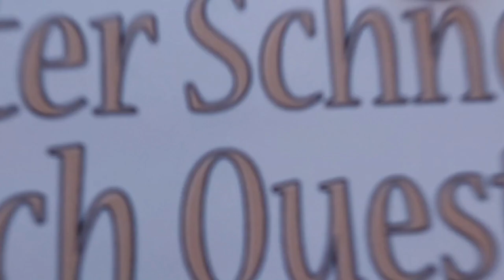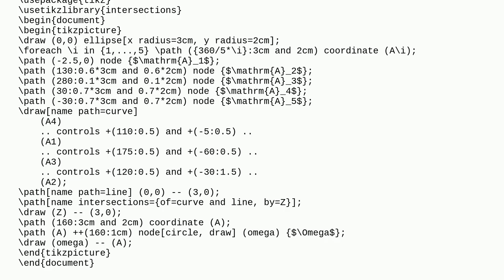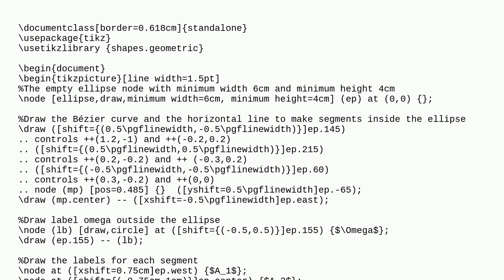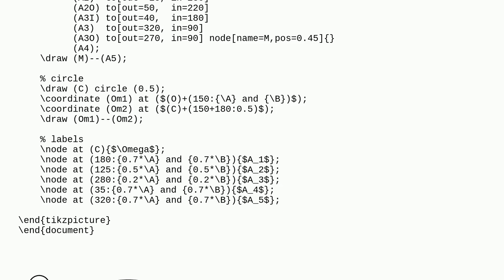Tex: Drawing a set partition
Drawing a set partition

A special thanks goes out to the community

  tikz-pgf